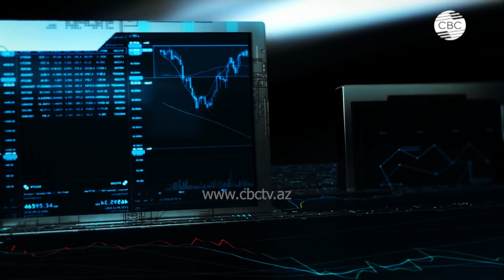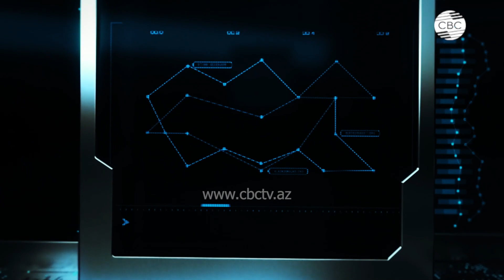Возвращение вынужденных переселенцев в Карабах изменит экономику Азербайджана!